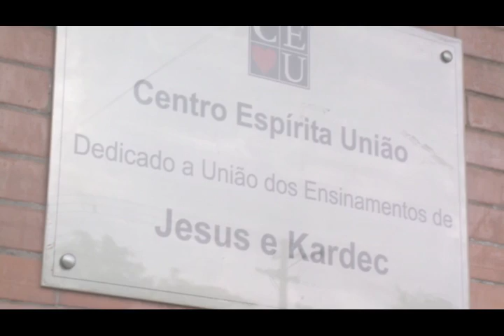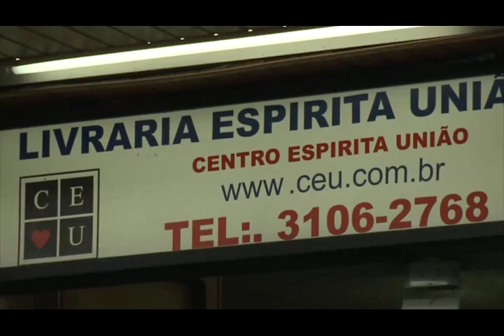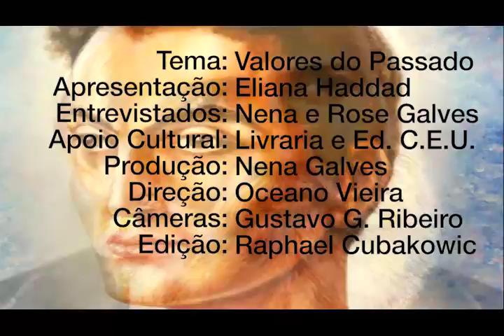Valores do passado e de hoje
Eliana Haddad entrevista Nena Galves e Roseli Galves sobre  "Valores do passado e de hoje"